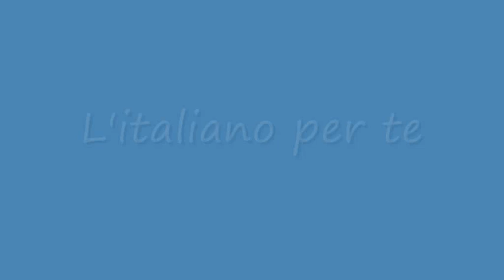La Pietà di Michelangelo